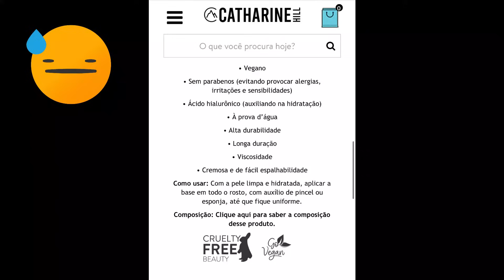(DE)TESTEI A NOVA BASE DA CATHARINE HILL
TESTEI A NOVA BASE DA CATHARINE HILL COM PRI LESSA

Cupom ETI10

💜 Séruns NANO SKIN

Cupom: ETI10

❤️ CORES DE BASE QUE USO:
1)MAC: NC20 (NO VERÃO NC30)
2)VULT MATTE: B25
3)EUDORA SKIN PERFECTION : BEGE CLARO 2 (NO VERÃO BEGE 2)
4)MARY KAY: BEIGE 6
5)RUBY ROSE: BEGE 4
6)NATURA:
-BASE "NUDE ME" MÉDIO 24 (verão) e cor CLARO 24 (no inverno)
-BASE NUDE ME NOVA cor 23F,
-BASE "MATTE"  cor
MÉDIO 6 (no verão) CLARO 6 (no inverno)
-BASE FLUIDA HD - cor 25Q 25C
7)TOO FACED: LIGHT BEIGE
8)RUBY ROSE FEELS: Café com Leite 40 (inverno) e Caramelo 50 (verão)
9)PAUSA PARA FEMINICES: cor 04
10)BOCA ROSA: Adriana
11)SUELEN FLUIDA: cor 03
12)BASE BT SKIN: L30 e L50 (verão)
13)NIINA SECRETS: 13 e 25 (verão)
14)EUDORA GLAM SKIN PERFECTION: cor 25 (verão) cor 10 (inverno)
15)BOTICARIO VIT C: cor 20
16)RUBY ROSE FEELS: cor MC50
17)BASE SOFT MATE LFPRO: cor 05
18)BASE SYNCHRO SKIN SHISEIDO: cor 250 Maple
19)BASE NUDE ME NATURA (nova): cor 23F (inverno)
20)BASE VELVET CONTÉM 1G: cor 80 (inverno)
21)RUBY ROSE - inverno MC50 - verão MC52
22)BASE SEPHORA BEST SKIN GLOW - 26N (verão)